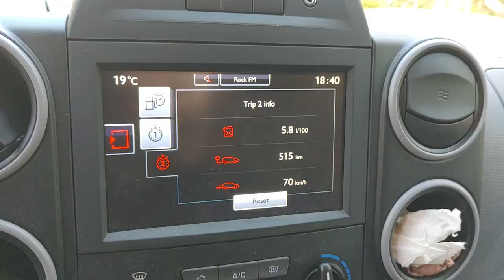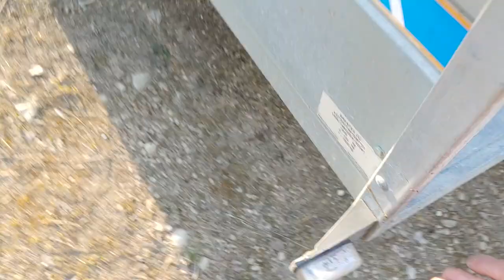Multicar trailer move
Loading a trailer made from Multicar M25 with Zetor frontloader, unloading with Avant 635.

Tight (like a glove) fit to a 1.5 m wide trailer.